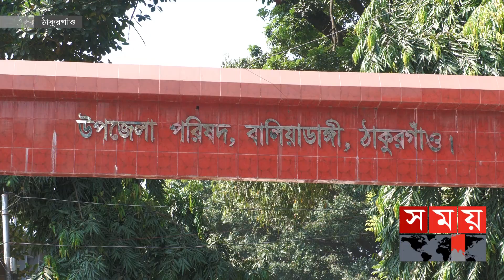অপরাধ শূন্যের কোঠায় আনার চেষ্টা | CC TV Install | Thakurgaon News | Somoy TV